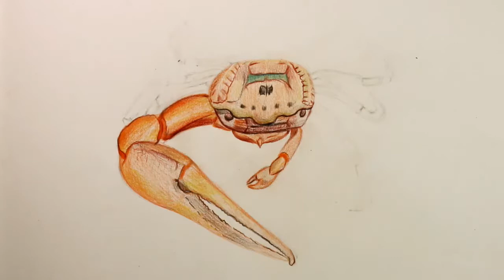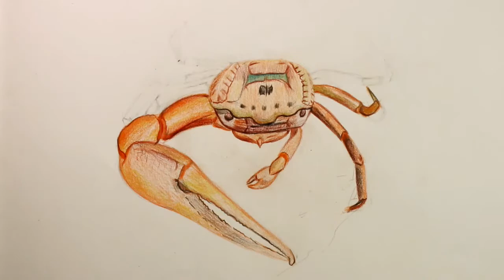How to Draw a Fiddler Crab Step by Step